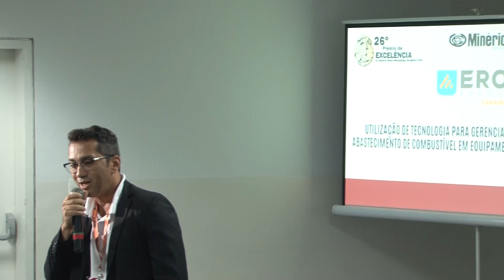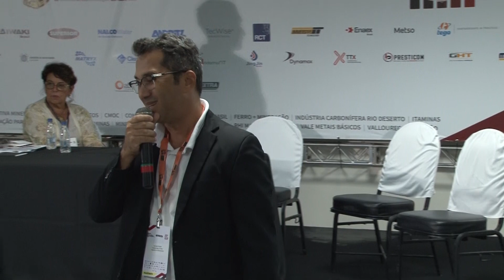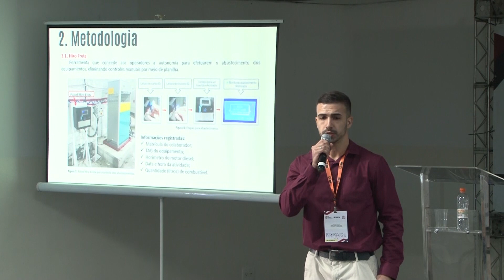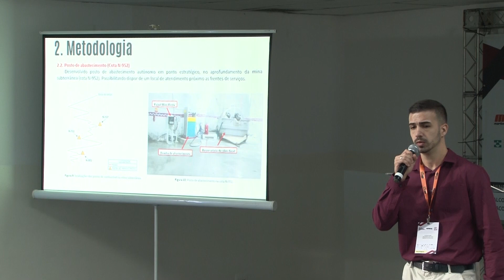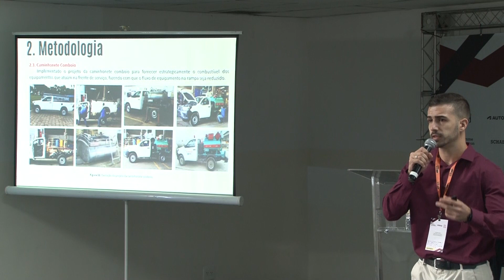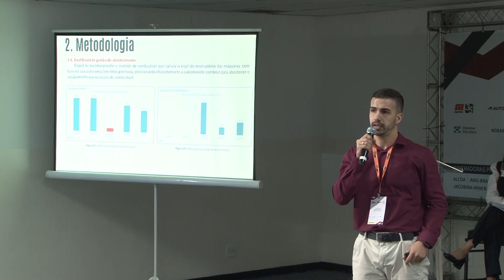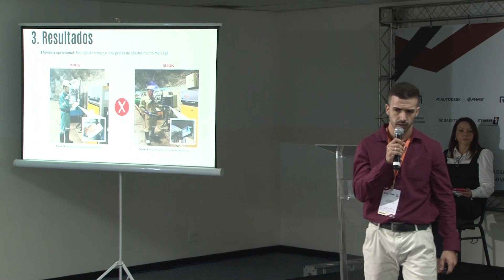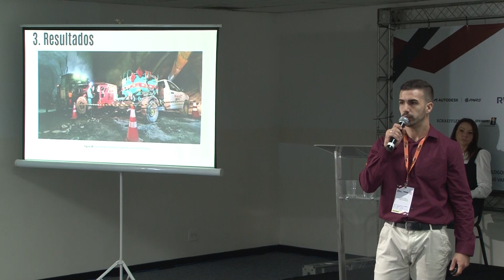Tecnologia para gerenciamento e otimização do abastecimento de combustível em equipamentos de mina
Utilização de tecnologia para gerenciamento e otimização do abastecimento de combustível em equipamentos de mina subterrânea

Palestrante:
Felipe Leite Duarte - Engenheiro de Manutenção
Erinaldo Bispo - Engenheiro de Manutenção